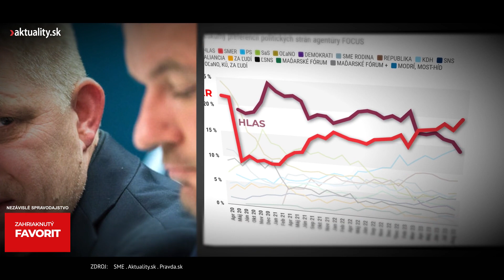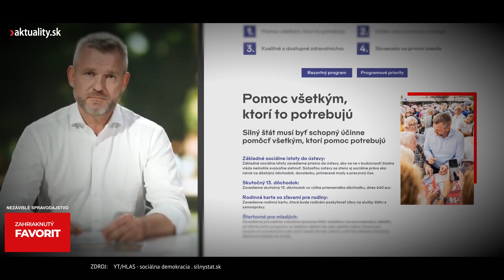Peter Pellegrini „prešustroval“ pozíciu favorita. No zrejme aj tak bude mať rozhodujúce slovo | ›a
📣 Do volieb ostáva zhruba 2,5 týždňa.
Petrovi Pellegrinimu stačilo, aby založil vlastnú stranu a dostal sa na čelo prieskumov verejnej mienky. A hoci ako prišlo, tak aj odišlo, pravdepodobne to bude práve on, kto bude mať po voľbách rozhodujúce slovo.